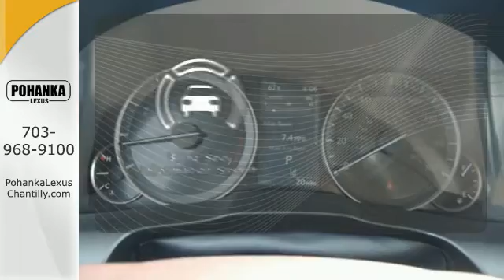New 2016 Lexus ES 350 Chantilly Dale City VA DC, MD ESGU10906 - SOLD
Year: 2016
Make: Lexus
Model: ES 350
Trim: 4dr Sdn
Engine: 3.4 L V6 Cyl.
Color: Nebula Gray Pearl
Interior: Flaxen w/Linear Wood
Stock #: ESGU10906
VIN: 58ABK1GG4GU010906

Address:
13909 Lee Jackson Memorial Hwy